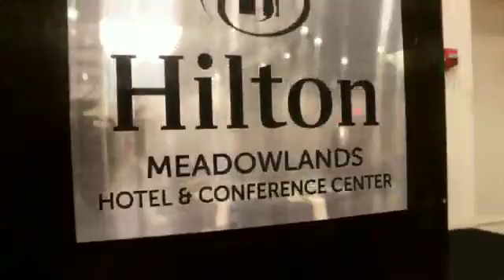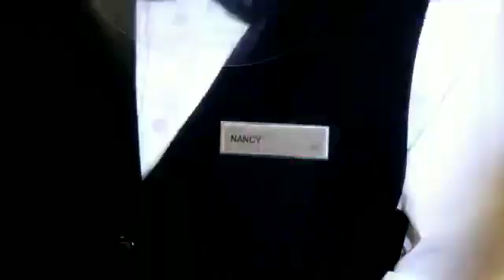Union City First